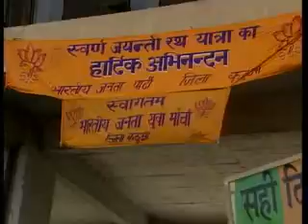Swarna Jayanti Rath Yatra | Part 2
As India marked the golden jubilee of its independence from foreign rule, Shri. L.K. Advani decided to embark upon another Yatra. The purpose of the Yatra was to rekindle the dimming flame of patriotism.  The Rath Yatra was a pilgrimage to pay homage to those who have laid down their lives at the altar of nationalism. This Yatra by Advaniji travelled across India covering 21 states and union territories from 18th May, 1997 to 15th July 1997. The Yatra reached out to 20 million people in 50 days.